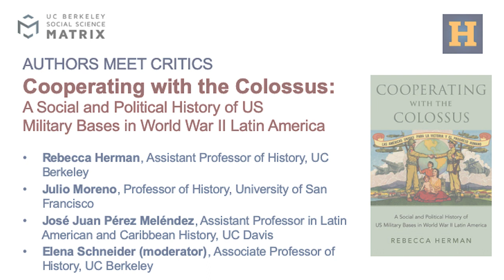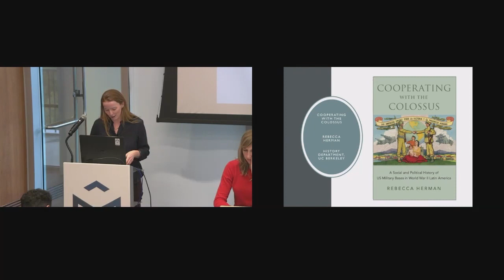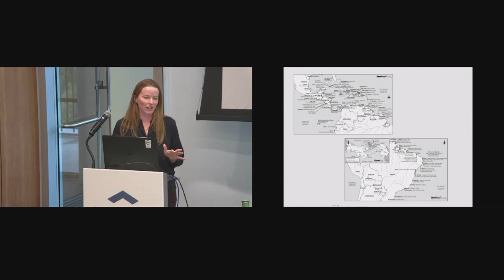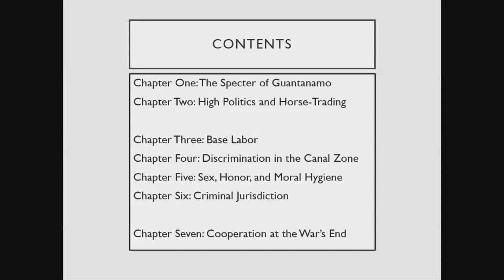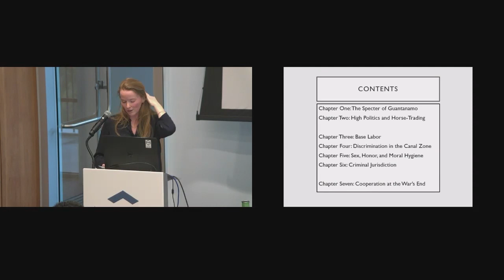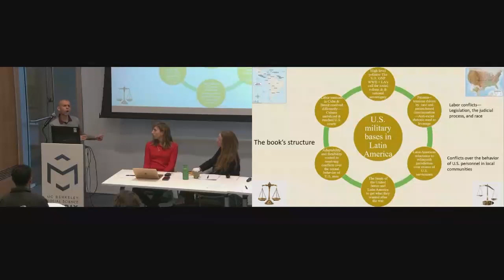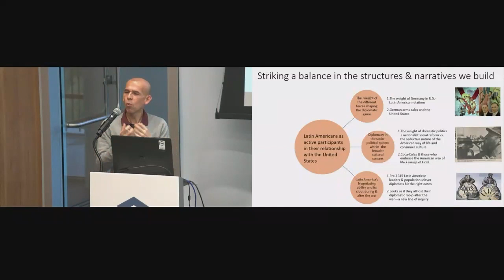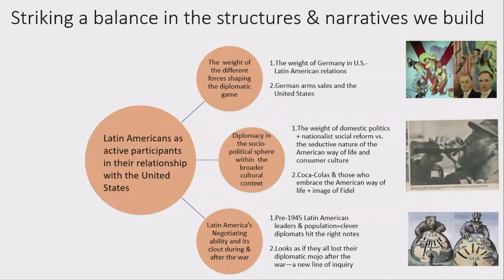Authors Meet Critics: “Cooperating with the Colossus,” by Rebecca Herman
Recorded on March 6, 2023 at UC Berkeley's Social Science Matrix, this "Authors Meet Critics" panel focused on "Cooperating with the Colossus: A Social and Political History of US Military Bases in World War II Latin America," by Rebecca Herman, Assistant Professor of History at UC Berkeley.

The recording also features a response by Julio Moreno, Professor of History at the University of San Francisco. Elena Schneider, Associate Professor in the UC Berkeley Department of History, moderated.

During the Second World War, the United States built over two hundred defense installations on sovereign soil in Latin America in the name of cooperation in hemisphere defense. Predictably, it proved to be a fraught affair. Despite widespread acclaim for Pan-American unity with the Allied cause, defense construction incited local conflicts that belied the wartime rhetoric of fraternity and equality.

"Cooperating with the Colossus" reconstructs the history of US basing in World War II Latin America, from the elegant chambers of the American foreign ministries to the cantinas, courtrooms, plazas, and brothels surrounding US defense sites. Foregrounding the wartime experiences of Brazil, Cuba, and Panama, the book considers how Latin American leaders and diplomats used basing rights as bargaining chips to advance their nation-building agendas with US resources, while limiting overreach by the “Colossus of the North” as best they could.

Yet conflicts on the ground over labor rights, discrimination, sex, and criminal jurisdiction routinely threatened the peace. Steeped in conflict, the story of wartime basing certainly departs from the celebratory triumphalism commonly associated with this period in US-Latin American relations, but this book does not wholly upend the conventional account of wartime cooperation. Rather, the history of basing distills a central tension that has infused regional affairs since a wave of independence movements first transformed the Americas into a society of nations: national sovereignty and international cooperation may seem like harmonious concepts in principle, but they are difficult to reconcile in practice.

Drawing on archival research in five countries, "Cooperating with the Colossus" is a revealing history told at the local, national, and international levels of how World War II transformed power and politics in the Americas in enduring ways.